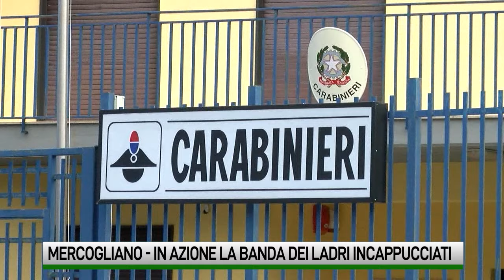Ancora case svaligiate, tre colpi a Mercogliano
Ancora furti in abitazione a Mercogliano. Nella tarda serata di ieri, messi a segno tre colpi dalla stessa banda. Le famiglie non erano in casa. Portati via denaro, oggetti preziosi ed elettrodomestici.